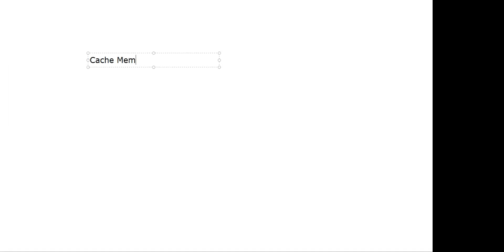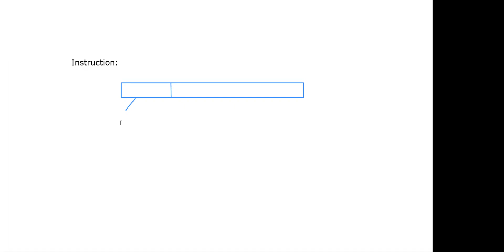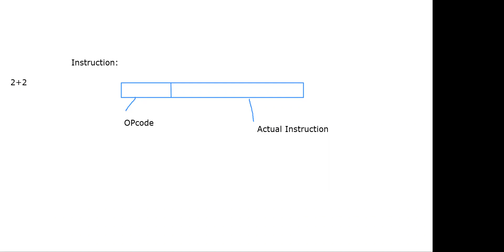IICT Lecture 4